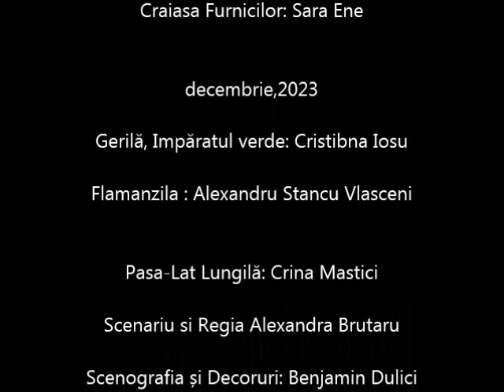Harap Alb cu Atelierul de Povesti